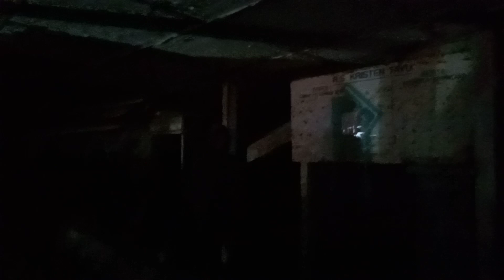VIRAL LIPUTAN TERKINI DAMIAN DAN SARAH WIJAYANTO DI RSK ANGKER TAYU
Pada malam ini Damian dan Sarah W datang ke RSK Tayu guna mengadakan penelusuran.gimana persiapan dan antusias warga?yuk simak di Youtube mbok Jar